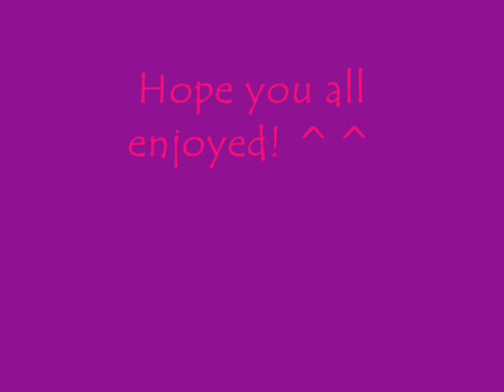Gay Boyfriend {Yullen Style}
I was very surprised that no one has done a DGM video to this song, so I decided to do one of my own. The title explains all so just sit back and enjoy the video! ^^

Song Title: Gay Boyfriend
Contributing Artist: The Hazzards
Contributing Anime: D. Gray-Man
Pairing: Kanda Yuu x Allen Walker (Yullen)

This video is purely fan-made and is in no way associated with the song, artist, anime or pictures used. D. Gray-Man belongs to Katsura Hoshino.